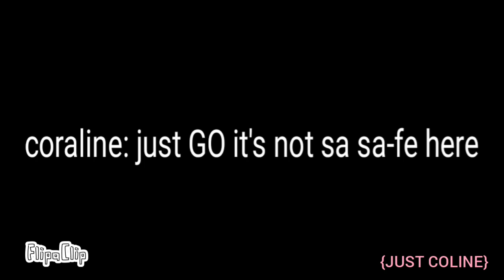JUST COLINE oc back story ⚠️old⚠️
Welp sorry guys if I'm a bit too snail to do it😂😅😅😅

But enjoy my video